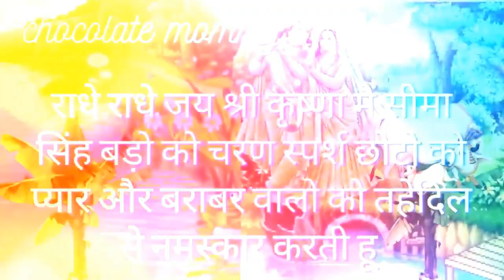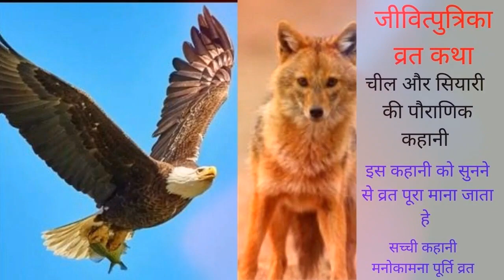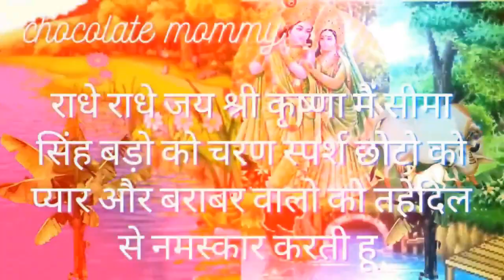जीवित्पुत्रिका व्रत की तीन कहानियाँ जितिया व्रत की तीन कथा,जीमूतवाहन भगवान के व्रत की तीन कहानियाँ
आज हम जीवित्पुत्रिका  व्रत की तीन कहानियाँ एक साथ सुनेगे आइये आज हम भगवान जीमूतवाहन की कथा सुनते हैं
Jivitputrika Vrat Katha: जितिया की पौराणिक व्रत कथा

Latest Upload
1.श्राद्ध की एक पौराणिक कहानी सुनने से कई जन्मो के पितृ दोष ख़त्म होंगे पितरों पूर्वजो का आशीर्वाद मिले
जितिया व्रत की कथा , जितिया की कहानी -,Jitiya Vrat Katha -,जीवित्पुत्रिका की कथा |,Jitiya ki katha
जीवित्पुत्रिका व्रत की कहानी,Jitiya Vrat Katha,जीवित्पुत्रिका व्रत,Jivitputrika Vrat Katha,जितिया की पौराणिक व्रत कथा,जितिया व्रत की कथा,जितिया की कहानी -,Jitiya Vrat Katha -,जीवित्पुत्रिका की कथा |,Jitiya ki katha,Jitiya Vrat Katha in Hindi,जीवित्पुत्रिका व्रत कथा इन हिंदी